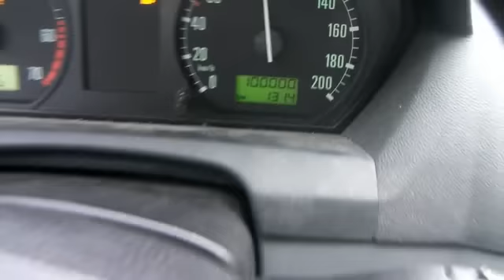fabia100000.avi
Today my 2002 Skoda Fabia has reached 100,000 km mileage. In perfect shape of course!

Power steering warning light is on, nothing serious... video was recorded by a trained co-driver while driving on a closed course. Do not try this yourself!